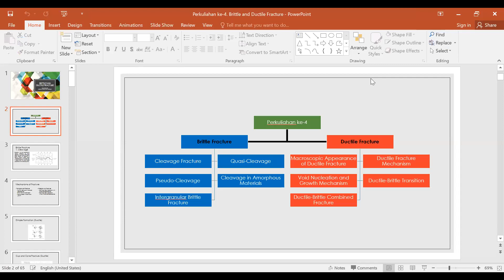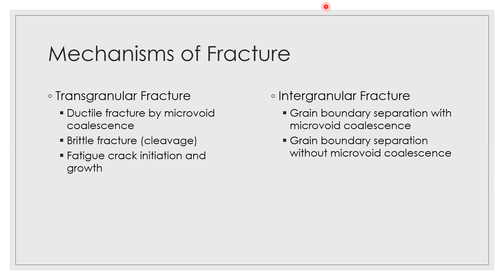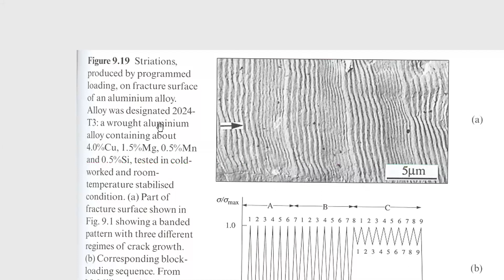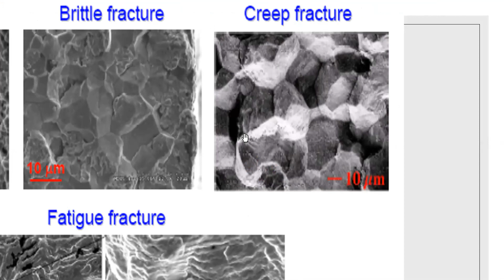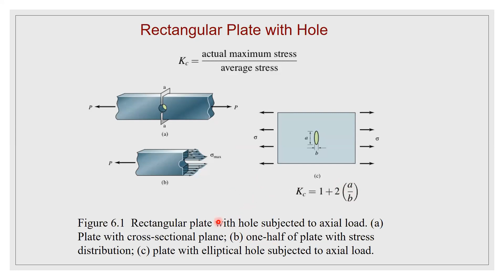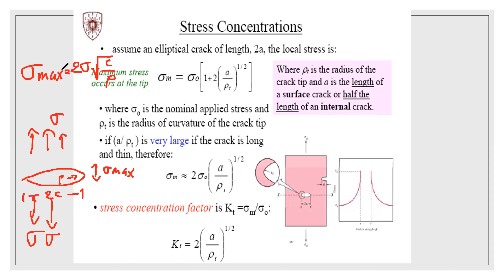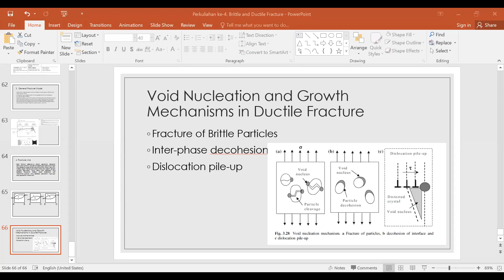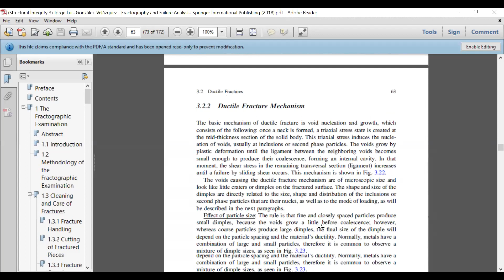Perkuliahan ke-4 : Brittle and Ductile Fracture [Mekanika Patahan dan Fractografi]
saran dan pertanyaan berikan di kolom komentar